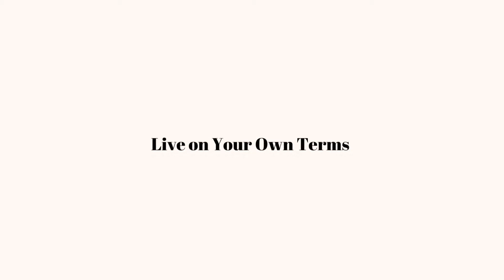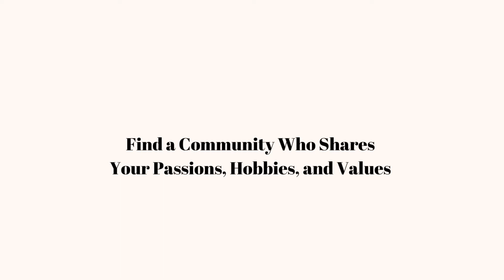How To Achieve Personal Freedom In 2022: The Ultimate Guide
Are you looking to achieve personal freedom in 2022?

In this video, I will share with you the ultimate guide on how to achieve personal freedom. This guide is based on my own experience and research, and it will help you to achieve the lifestyle that you want in record time.

Personal freedom gives us the power to choose what we want to do with our lives. We can choose how we spend our time, who we spend it with, and what we do with our talents and abilities. We can pursue our dreams and goals, without interference from others.